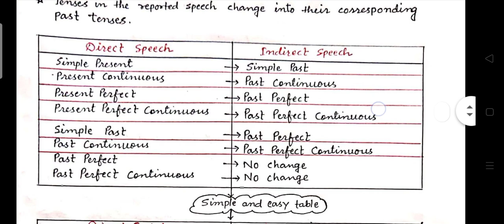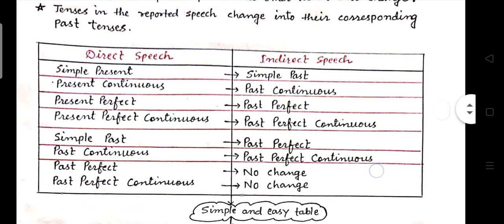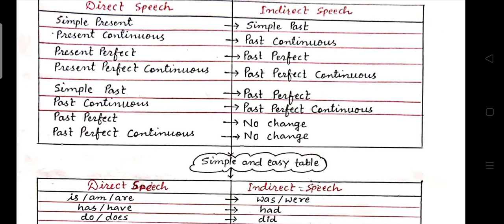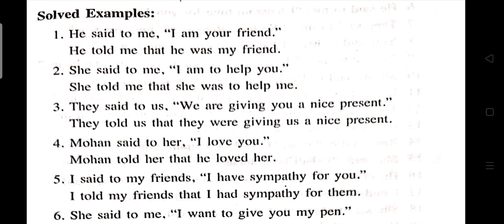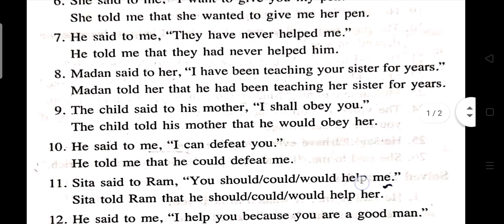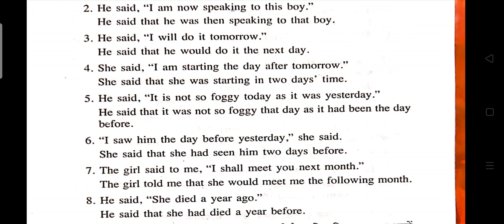2.NARRATAION: CHANGE OF TENSES & CHANGE OF OTHER WORDS (DAV CLASS VIII)